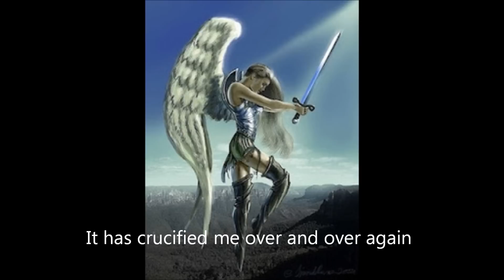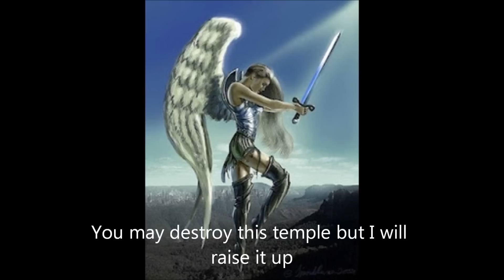The Battle Cry Of Lucifer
By Lucifera